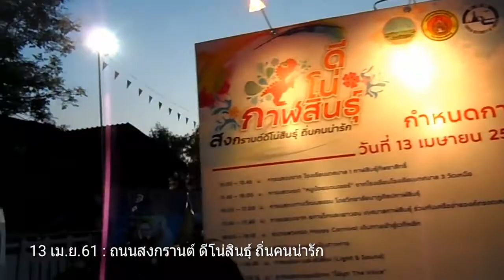13เม.ย.2561 บรรยากาศ ถนนสงกรานต์ (ถนนข้าวก่ำ) กาฬสินธุ์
บรรยากาศ ถนนสงกรานต์ ค่ำวันที่ 13 เมษายน 2561 งานสงกรานต์ดีโน่สินธุ์  ถิ่นคนน่ารัก